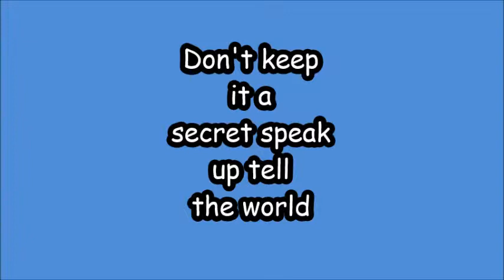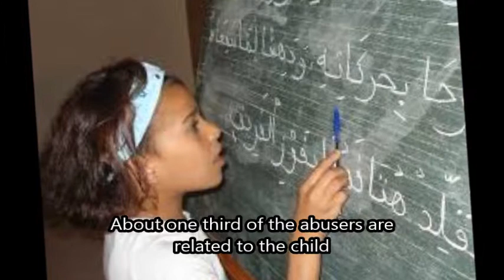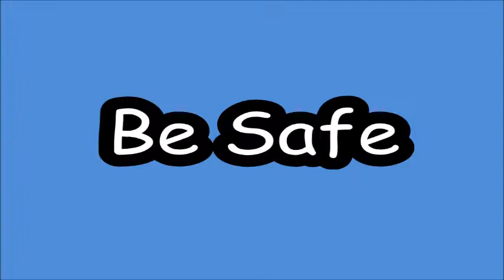Stolen Innocence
A group of concerned Moroccan united to say NO NO and No :
To Children Abuse
To Children Sex Tourism
To Children Labor
To children Exploitation
To children Trafficking

NEWS ABOUT PROSTITUTION IN MOROCCO, According to the newspaper almasaa, Moroccan authorities have arrested in 2010, 262 foreigners for "moral crime" including, 76 French, 16 Saudis, 15 Algerians, 13 Syrian and 10 German. The article also points out that since 2008 the French hold no real competitor the first class of the blackboard. These foreigners were tried for: Illegitimate sexual relationship Promoting prostitution procurement.

 There are at least 13 million children in Morocco, most of whom must make a living any way they can to help support their families, including prostitution. Hidden and dangerous sex tourism is a scourge that is increasingly on the rise in Morocco. In a Sunday Times report published in 2010, the city of Tangier was classified the 10th among the worlds cities experiencing the phenomenon
 THE CAUSES OF SEX TOURISM IN MOROCCO: Poverty and exclusion contribute to the development of prostitution in Morocco.The violation of socio-economic rights of the child Lack of sex education and human rights of people The breakup of the family. Abuse within the family. The resignation of the school. The lack of a national action plan for children The non-severity of the law relating to child rape. Guaranteeing non-violence against children
. THE SOLUTIONS• The solutions put forward to combat sex tourism include the adoption of appropriate legislation, particularly concerning the rights of children, and use of audiovisual aids to transcribe the attitude of a frightened child, and training of actors in the criminal justice system to ensure a more appropriate legal response to youth needs.